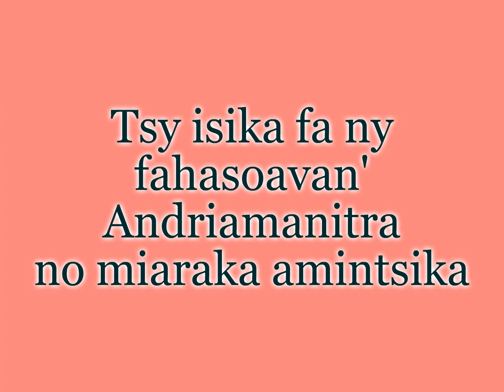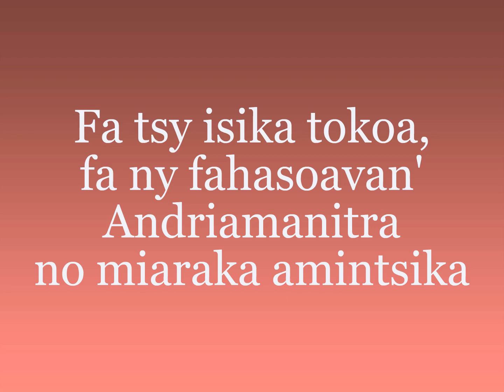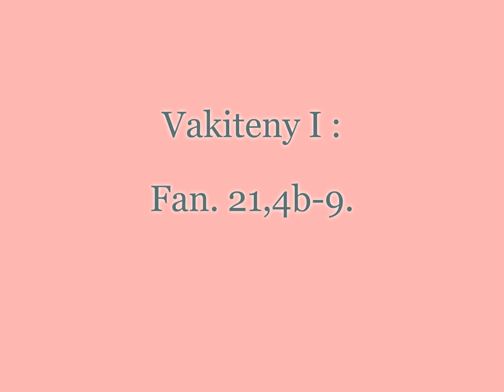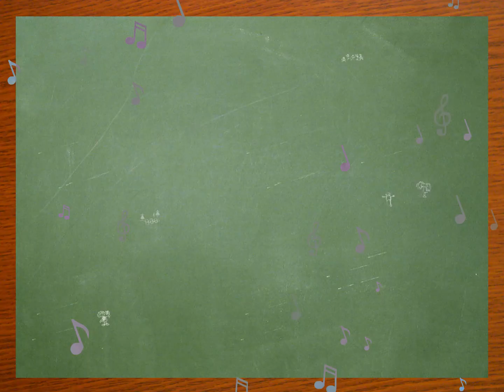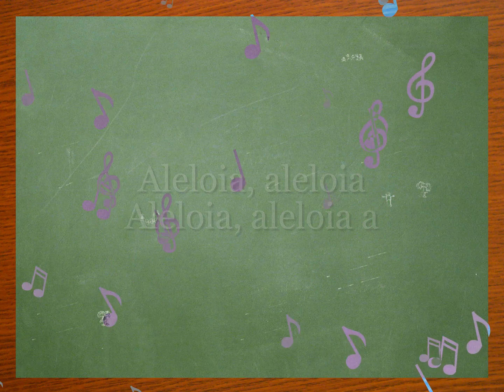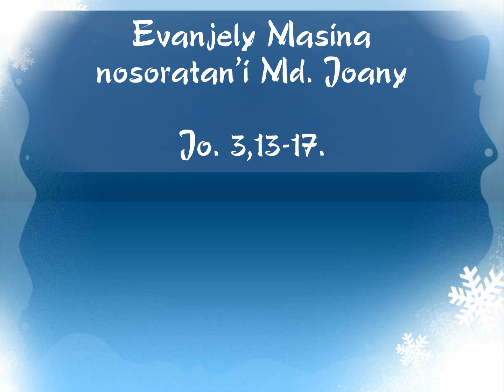14 SEPTAMBRA 2017 - FANANDRATANA NY HAZO FIJALIANA